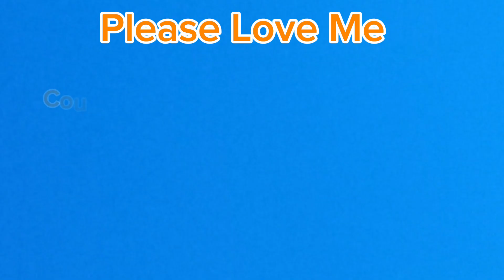🌹Please Love Me Linedance(Improver) - Tutorial(Teach) 🌺 플리이스 러브 미 라인댄스 투토리얼(티치)💃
Choreo:Junghye Yoon(KOR) - July 2024
Music:Sorry Seems To Be The Hardest Word - Elton John

Count:32
Wall:2
Level:Improver

♥송라인댄스
개인레슨반
오전반(중급)
저녁반
주말반

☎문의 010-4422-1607